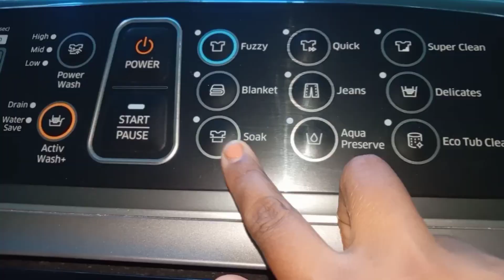স্মার্ট গৃহিণীদের জন্য ভীষণ দরকারি নতুন আইডিয়া যা সবার কাজে আসবে/Kitchen Tips/Amezing Kitchen tips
নমস্কার বন্ধুরা আমার চ্যানেল আপনাদের সব্বাইকে স্বাগত আজ আমি আপনাদের জন্য নিয়ে এসেছি বেশ কিছু টিপস্ যেগুলো দেখলে আপনারা অনেকেই উপকৃত হবেন আশা করি টিপস্ গুলো ভালো লাগবে আর ভালো লাগলে লাইক কমেন্টস শেয়ার করে পাশে থাকবেন ধন্যবাদ